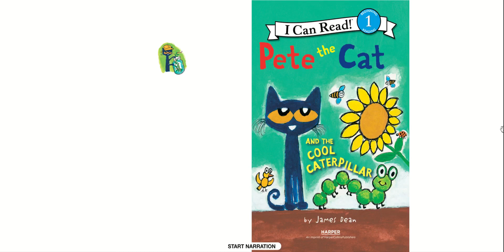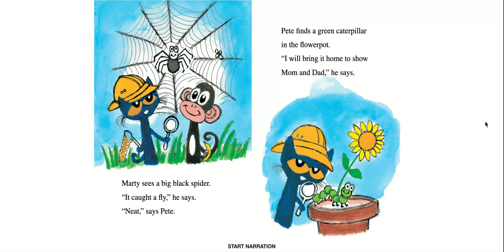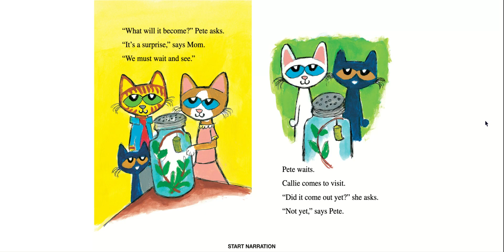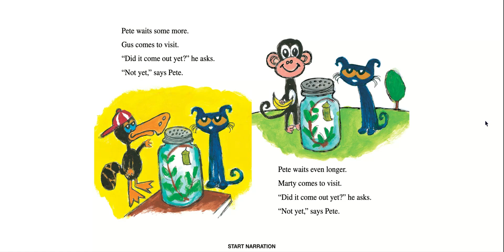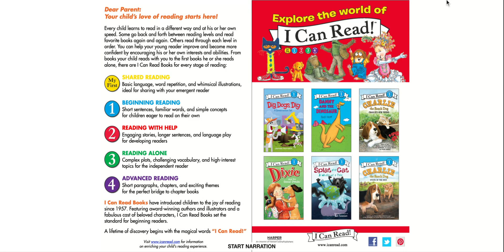Pete the Cat and the Cool Caterpillar